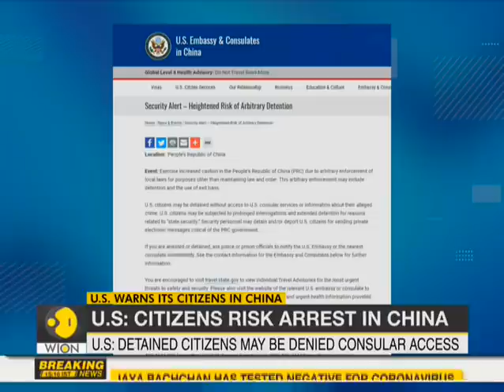US warns its citizens in China of detention risk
Washington and Beijing recently exchanged visa bans against each other's officials, underscoring the deteriorating relations.